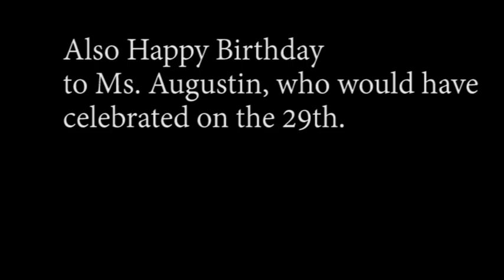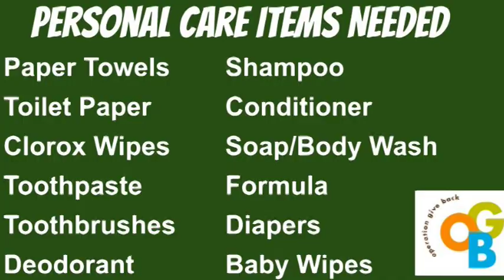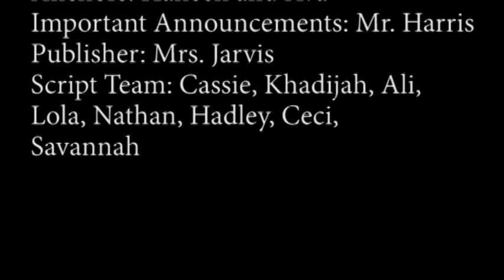03-01-2022 Daily Video Ann (5:43)